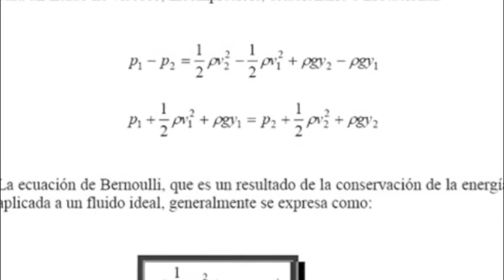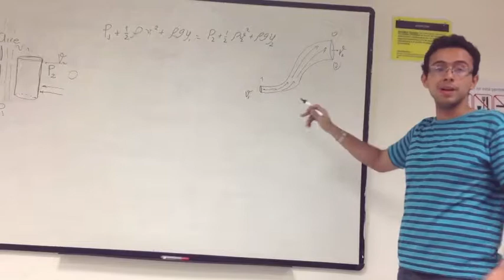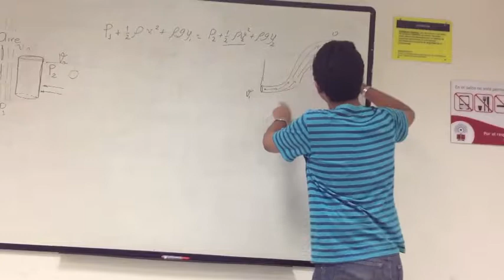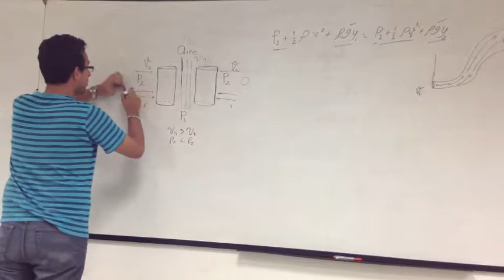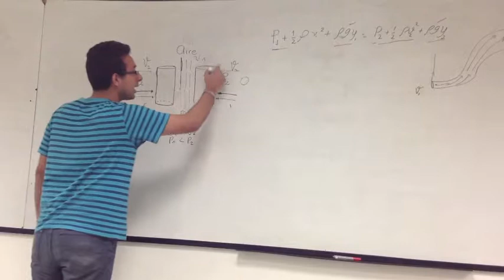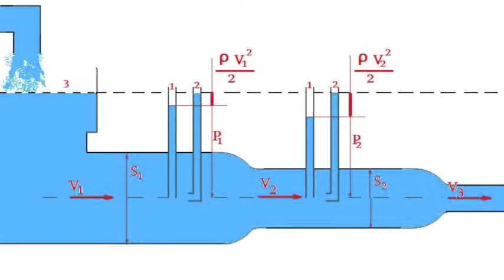Principio de Bernoulli 4